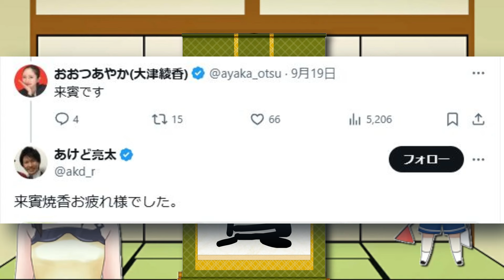あけど「大津綾香党首、来賓焼香お疲れ様です」←疲れるなら行くなや！(怒)